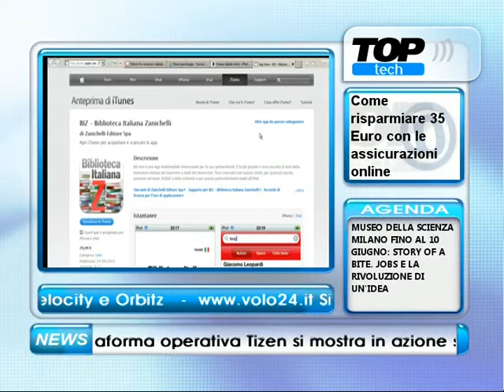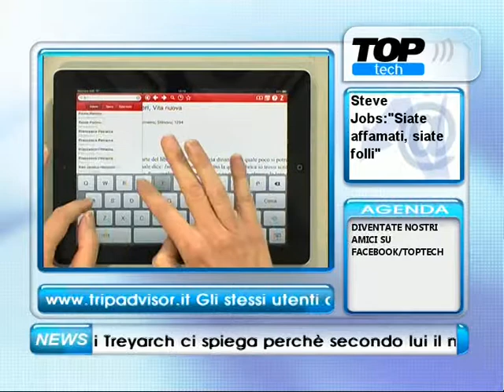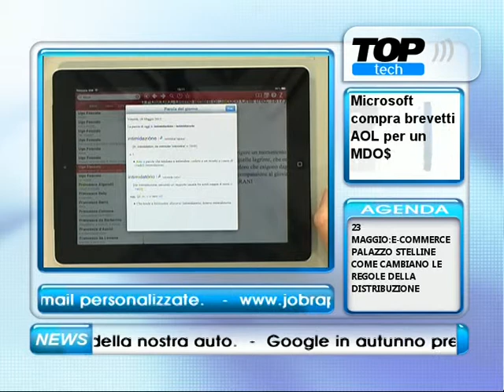Live Tech Libri 18/5/12 - L'app BIZ (Biblioteca Italiana Zanichelli)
Gianluigi Bonanomi parla di libri ed eBook a Live Tech Speciale Libri, trasmissione settimanale in diretta tutti i venerdì, dalle ore 13 alle 14, sul canale Top Tech (294 del digitale terrestre e, in streaming, su